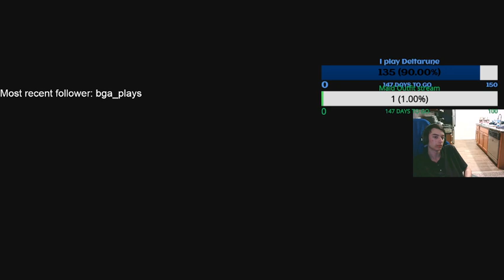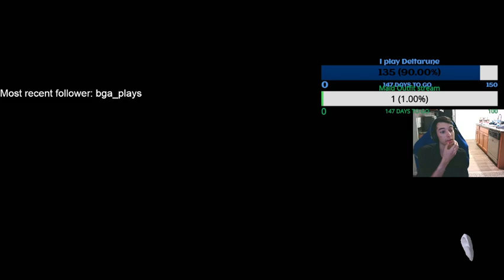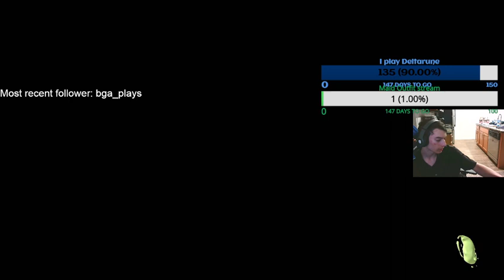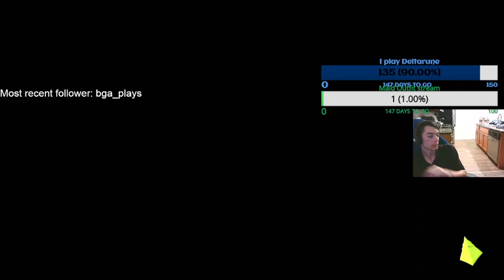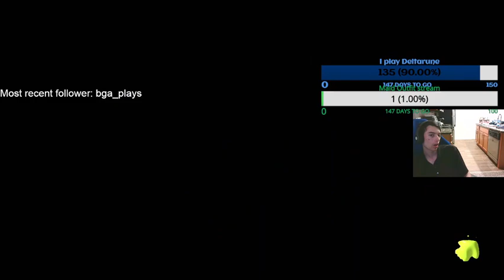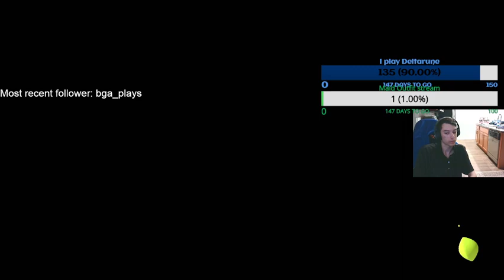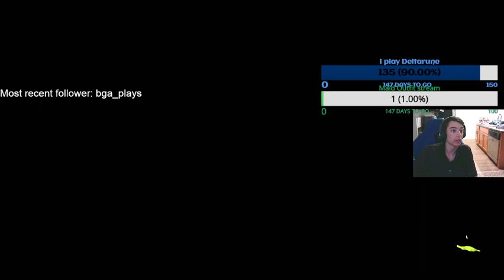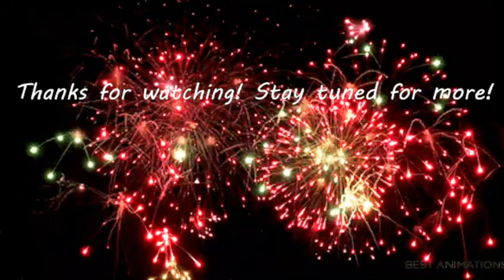A stroke of rebellion! Splatoon 3